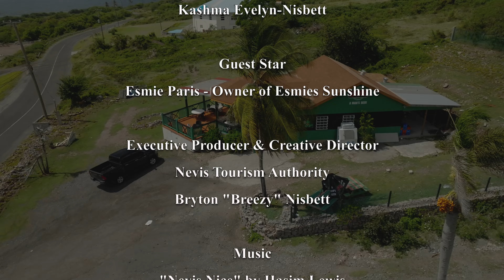Esmie's Sunrise - A Taste of Nevis with Kashma Evelyn Nisbett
Join us for another exciting episode of “A Taste of Nevis” with your host Kash Evelyn-Nisbett as she ventures to Esmie’s Sunrise.

Owner, Esmie Paris has been in operation for over 25 years, serving many delicious dishes like her famous Conch Water. Stop by every Friday and Saturday for a warm bowl!

Location: Butler’s Village at Eden Brown Estate